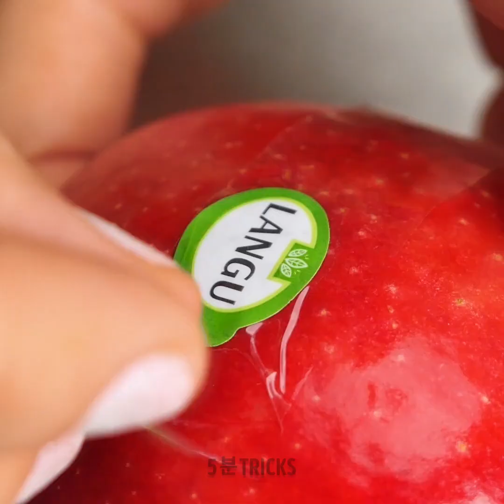과일과 베리를 활용한 군침도는 아이디어 ll 맛있는 디저트를 위한 달콤한 레시피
만약 휴가를 즐기고 있고 집을 떠나지 않으면서도 맛있는 디저트를 먹고 싶다면, 이 영상을 통해 좋아하는 과일을 이용해 맛있는 음식을 만들 수 있는 최고의 아이디어를 알려드려요. 천연 재료를 이용해서 여러분의 하루에 신선함을 가미해보세요. 이제 깡통이나 가공된 인스턴트 식품은 잊으세요, 왜냐하면 과일을 이용해 여러분이 원하는 음식을 빠르게 준비할 수 있어요. 어서 부엌으로 가서 시작해보세요. 그럼 준비됐나요?

다음 영상을 통해 과일과 맛있는 베리를 활용해 군침 도는 아이디어를 시도할 수 있어요. 여러분이 놓쳐서는 안 될 맛있는 디저트를 만들 달콤한 레시피를 만들 수 있어요. 신선한 모히또 맛 칵테일을 직접 집에서 만들어 주말동안 즐길 수 있어요. 수박에 반전을 가미하고 얼음을 이용하면 무더운 날을 시원하게 보낼 수 있어요. 아이들을 위해 천연 과일 젤리도 만들 수 있어요.

타임스탬프:
01:30 - 베리 디저트
03:33 - 수박 젤리
05:31 - 신선한 과일 고르기
07:40 - 캐러맬라이징한 사과
09:23 - 과일 꽃

우리 체널들을 구독하세요~~~